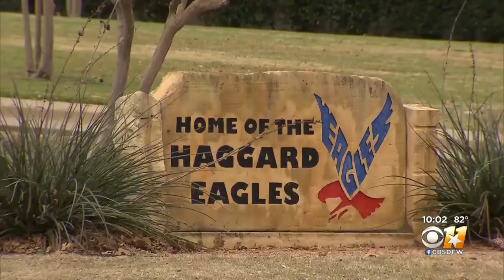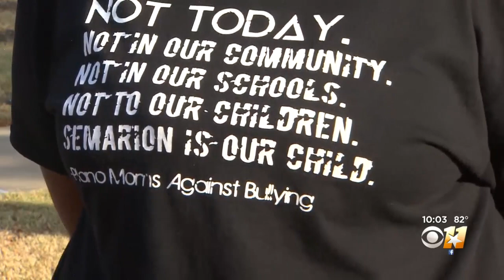Students Who Forced Plano Teen To Drink Urine At Sleepover Face Misdemeanor Assault Charges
“To find it’s the equivalent of a ticket, just a little fine, that says to me what they think about my child," said SeMarion Humphrey's mother Summer Smith.